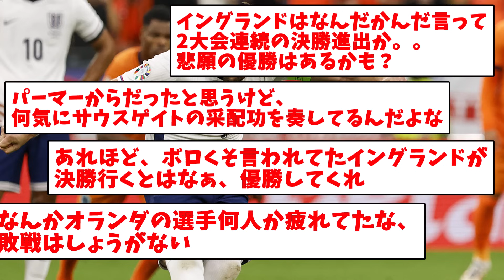【大激怒】敗戦のオランダ、現地とクーマン監督はブチギレる